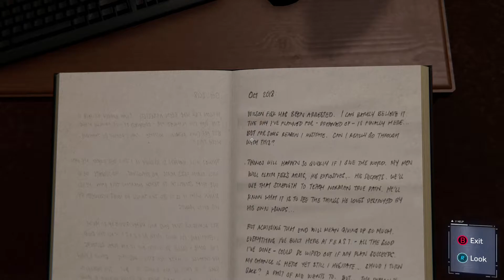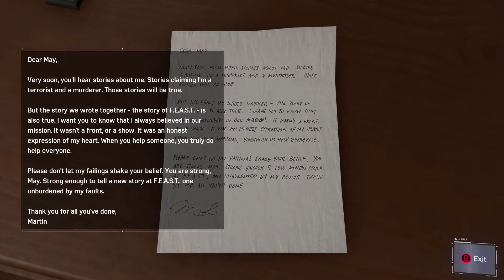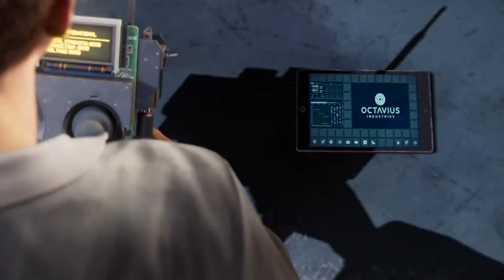SPIDER-MAN REMASTERED PC - Walkthrough Part 5 [1080p 60FPS ULTRA] - No Commentary.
Pc Configuration:
Case : Thermaltake Versa H22.
Motherboard: ASRock Z97 Anniversary
Video Card : Nvidia GeForce GTX 1660 TI OC 6 GB.
Memory Ram: HyperX Fury 4x4 gb DDr3 1600 Mhz.
Processor: Intel Intel® Core™ i7-4770K Processor
HDD: WDC - 2TB.
Keyboard : Steelseries Apex M750 TKL.
Mouse: Steelseries Rival 3.
Headset: Steelseries Arctis Pro Wired + GAMEDAC.